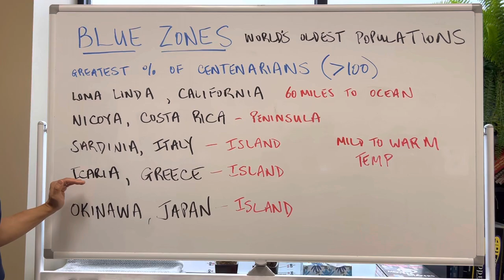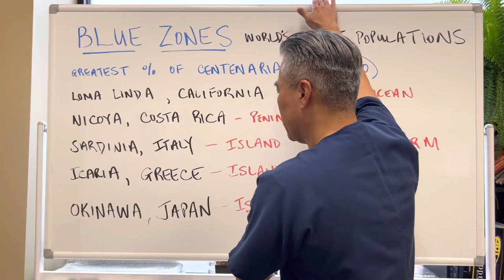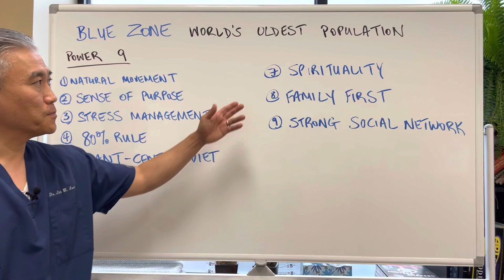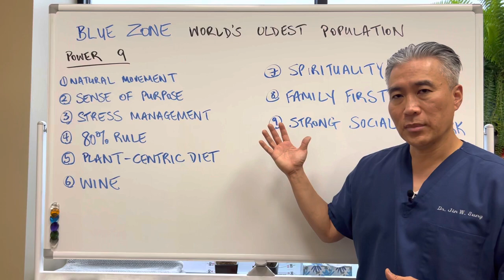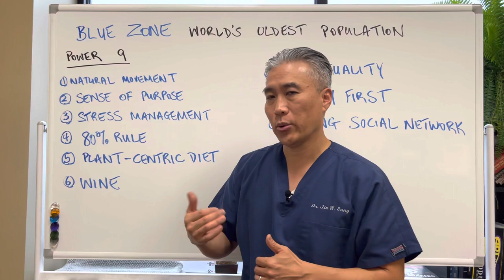BLUE ZONE--The World's Longest Living Population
1. Loma Linda, California
2. Nicoya, Costa Rica
3. Sardinia, Italy
4. Icaria, Greece
5. Okinawa, Japan

Power 9
1. Natural movements- regions engage in everyday activities, such as gardening, walking, and climbing hills and mountains.
2. Sense of purpose-A specific reason for waking up each day.  May increase life expectancy by up to seven years.
3. Stress management-napping, praying, and attending happy hour with friends.
4. 80% rule- stop eating when their stomachs are 80% full
5. Plant-centric diet-plant based diet with animal sources 1-2 times per week.
6. Wine-1 to 2 glasses of wine with friends and family.
7. Spirituality-weekly faith-based services may increase life expectancy by up to 14 years.
8. Family First-aging parents and grandparents live with family and have life partners.
9. Strong social network.

Resveratrol